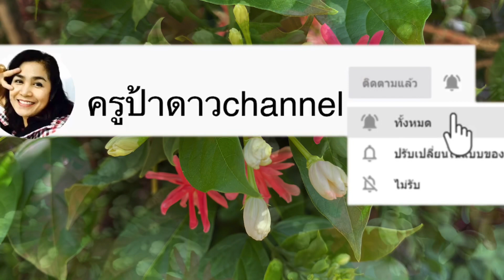สรรพคุณและประโยชน์ดอกเล็บมือนาง#ไม้เลื้อย#ไม้ทำซุ้มดอกไม้กลิ่นหอม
อีกทางเลือกหนึ่งของคนที่มองหาดอกไม้ทำซุ้มประตูรั่วหรือซุ้มนั่งเล่นในบ้าน

ประโยชน์และสรรพคุณเล็บมือนาง

เล็บมือนางสามารถนำมาใช้ประโยชน์ได้ดังนี้ ประโยชน์ของเล็บมือนางที่คนไทยคุ้นเคยที่สุด คงเป็นด้านไม้ดอก ที่งดงามและมีกลิ่นหอม ทั้งปลูกง่าย ทนทานอยู่ได้นานปี ไม่ต้องการสารเคมีในการดูแลรักษามากเหมือน ไม้ดอกจากต่างประเทศ นอกจากนี้ยังออกดอกได้ตลอดปีอีกด้วย และเนื่องจากเล็บมือนางเป็นไม้เถา คนไทยจึงนิยมนำมาปลูกให้เลื้อยเป็นซุ้มอยู่ตามประตู ตามรั้ว หรือขึ้นร้านเป็นหลังคาที่นั่งพักผ่อน ให้ร่มเงาเช่นเดียวกับไม้ดอกเถาอื่นๆ เช่น เฟื่องฟ้าหรือการเวก เป็นต้น

ในประเทศอินโดนีเซียนิยมนำใบอ่อนมารับประทาน โดยใช้ได้ทั้งดิบและสุกด้วยการต้ม นึ่ง หรือลวก สำหรับสรรพคุณทางยาของเล็บมือนางนั้น ตามตำรายาไทยระบุว่า

ใบ
-   ตำชโลม หรือทาแผล ทาฝี
-   แก้ปวดศีรษะ แก้ไข้ แก้ท้องอืด ท้องเฟ้อ  เป็นยาสมาน ช่วยเจริญอาหาร
ต้น – ใช้เป็นยาแก้ไอ , แก้อาการพุงโร , ตานขโมย
ราก - ใช้ถ่ายพยาธิ รักษาตานซาง , แก้อุจาระเป็นฟองและอุจจาระขาว เหม็นคาวในเด็ก , ช่วยเจริญอาหาร
เมล็ด - ใช้เป็นยาขับพยาธิตัวกลม, พยาธิเส้นด้ายในเด็ก , แก้สะอึก , แก้ไข้ , แก้ตกขาว , ช่วยย่อยอาหาร